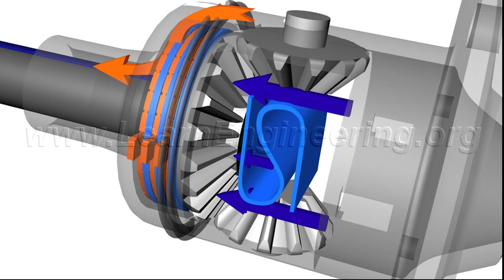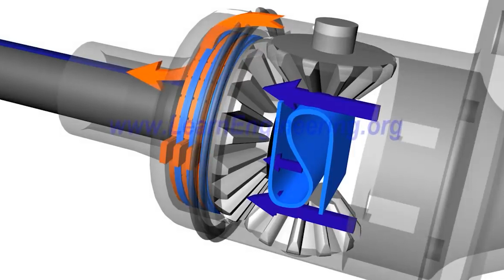Slip Differential कैसे काम करता है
Is video me open differerntial or Limited Slip Differential k bare M btaya gya hai open differential m ek wheel power transfer hoti hai agar ek wheel slip surface par hai or Dusre wheel ko better traction mil raha hai toh engine power slip wheel par chali jati hai
lekin Limited slip Differential case m better traction wale wheel m engine ki jyaada milti hai Aisa isme isliye hota kyuki isme use kra jata clucth assembly ka

Searching Video
Differential Kaise kaam krta hai
Open Differential Kaise kaam krta hai
Limited Slip Differential kya hota hai
Limited Slip Differential kaise kaam krta hai
Engine ki power wheel tak kaise aati hai
Type of differential
Open differential Or Slip Differential m kya fark hai

Workshop technology
Mechancy technical

Technical facts